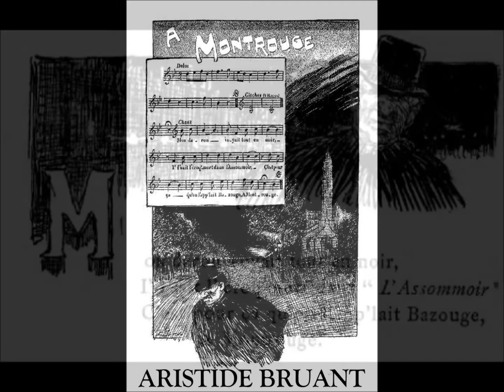Aristide Bruant - A Montrouge (avec paroles)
A Montrouge
chanté par Aristide Bruant
textes et gravures de Steinlen extraits du livre "Dans la rue"